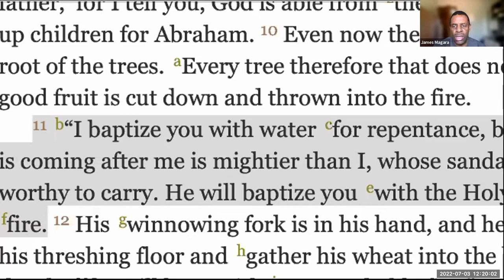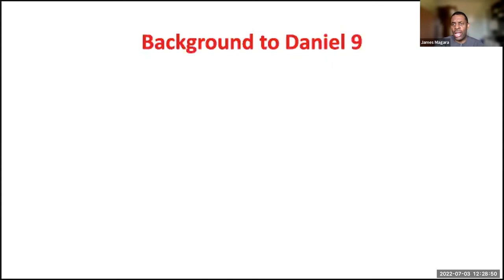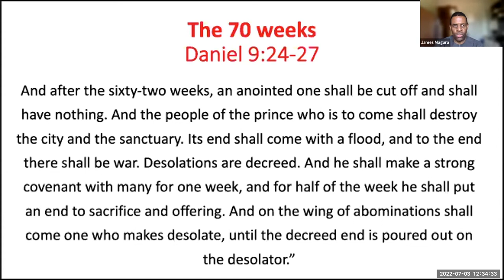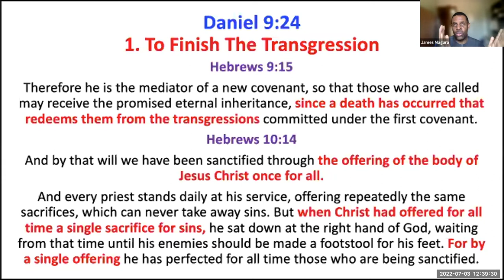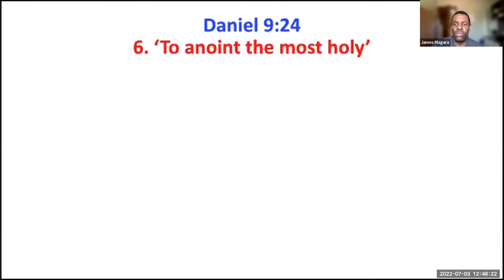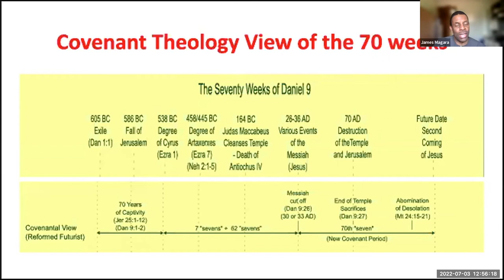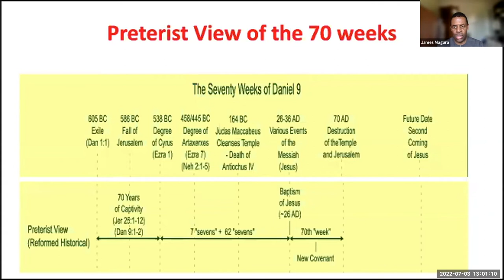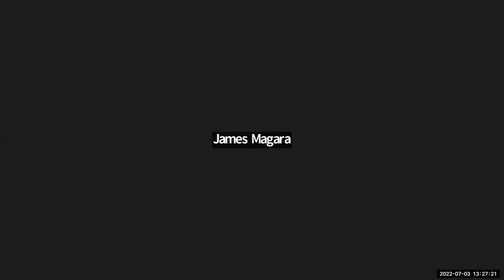Exploring Daniel's End-time Prophecies - Part 2 by Dr. James Magara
A sermon shared by Dr. James Magara during the UJN Christian Marketplace Leaders fellowship in July 2022